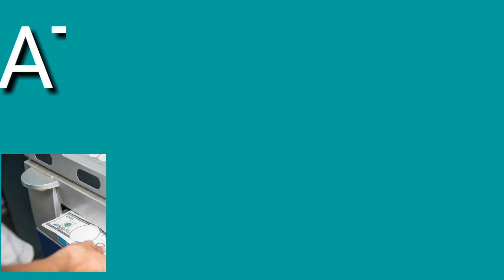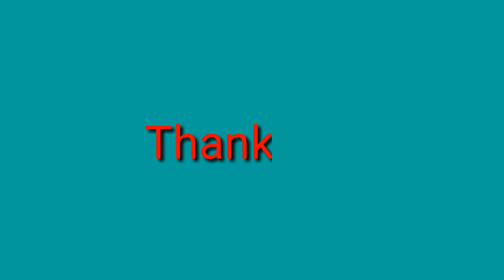Full form of....PDF, SIM, WiFi, GOOGLE, LTE, URL,WWW, USB, ATM,SUV,